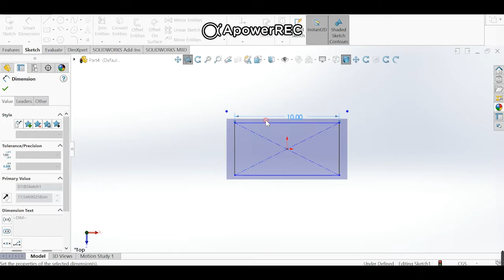Solidworks: Make a Pyramid Under 1 Minute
Making a pyramid in solidworks isn't the most straightforward. Here I show the easiest and fastest way to make a pyramid. You can change the dimensions to achieve your desired shape!